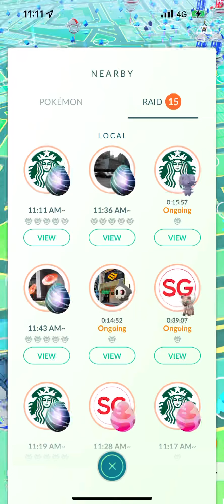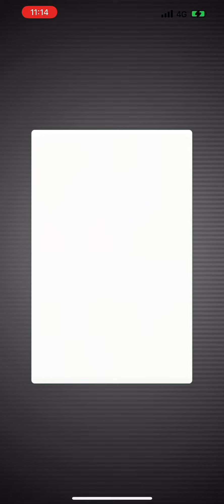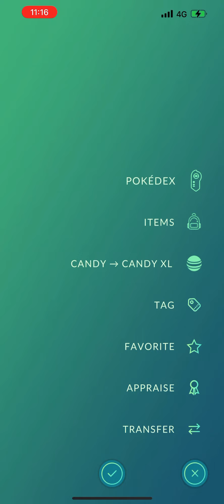Tapu Fini Raid